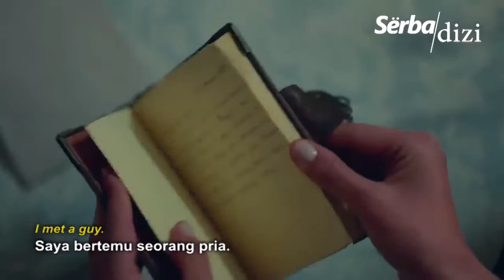CARPISMA Episode 20 Trailer 2 English Subtitles Bahasa Indonesian